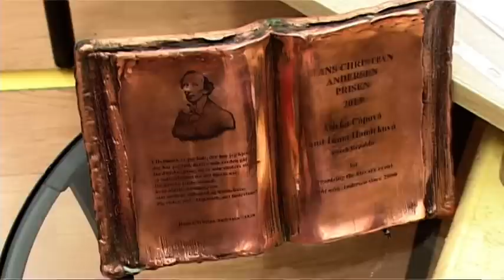TV Slovácko: Uherské Hradiště - Noc s Andersenem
Kdo by si byl před několika lety pomyslel, že v uherskohradiš´tské knihovně Bedřich Beneše Buchlovana vzniká akce, do které se zapojí doslova celý svět. Přesto se to ale podařilo. Jde o Noc s Andersenem, která se uskutečnila uplynulý pátek.